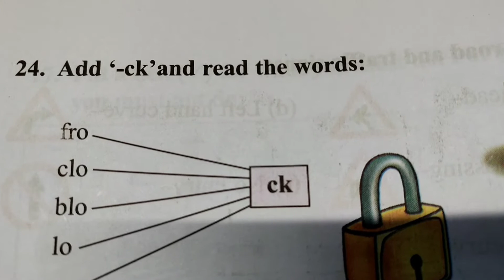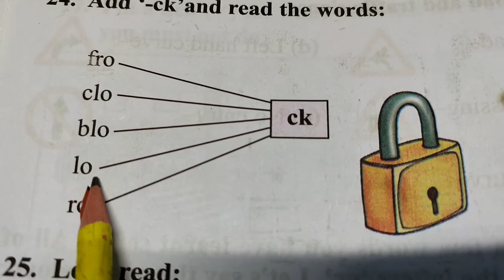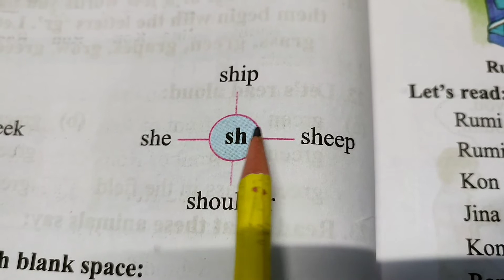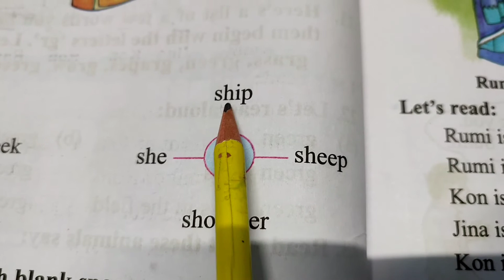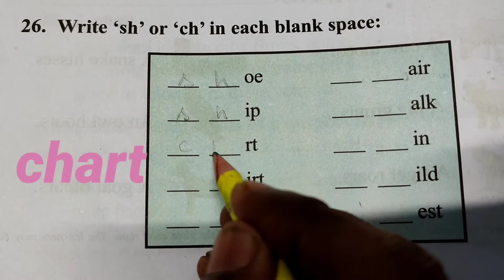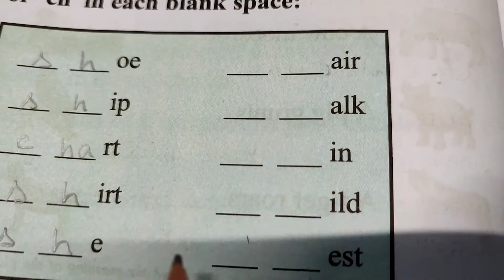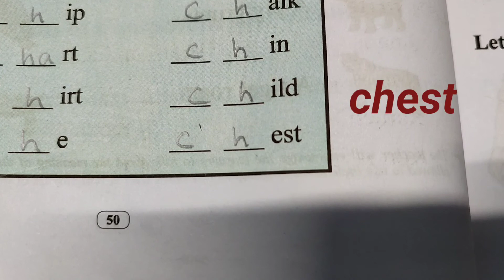CLASS-2 ( II )ENGLISH, LESSON-3 TRAFFIC LIGHTS, (SCERT, ASSAM) ACTIVITIES: 24-25 Exp. Part-6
Learners will be able to make words by adding ' ck' ,  'sh' , 'ch'